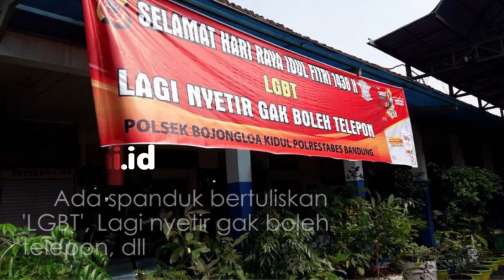Begini Kondisi Tol Surabaya hingga Ngawi, saat Dipakai Mudik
Pemerintah menyiapkan sejumlah infrastruktur untuk melayani mudik masyarakat, salah satunya jalan tol. Tahun ini, pemerintah menyiapkan tol dengan status operasional maupun fungsional.